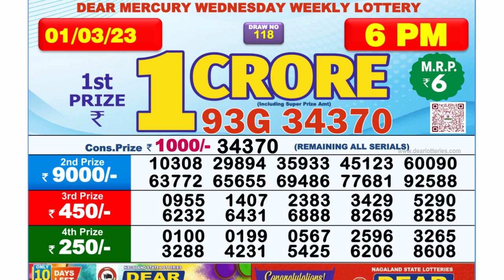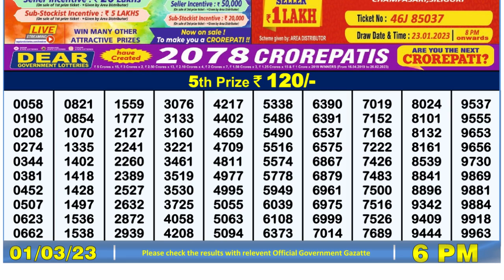🔴Dear Lottery Sambad Live 6pm today 01.03.23 Nagaland State Lottery Result